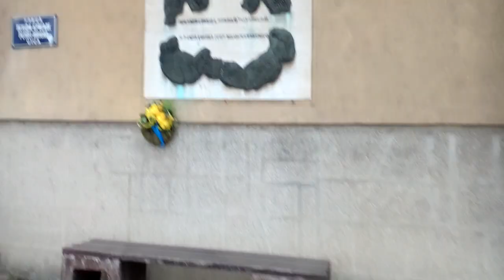Bajsa BAJSA Backa Topola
Backa Topola City town

BitCoin PaY

BCH Wallet
Legacy
164sRQTsGVbQ7V7wejq2Mw13Vc7jYr2Ds9
Bit Pay
CMXkzSow9YZw1d2NLV9wwSd57jL9UkA19h
Cash adress
bitcoincash:qqme8a687j3vw8zs2zu4ak2v7p8m6g6umuflq0gvfs

BTC Wallet
164sRQTsGVbQ7V7wejq2Mw13Vc7jYr2Ds9

skulstars